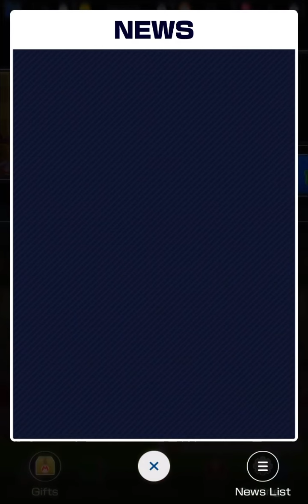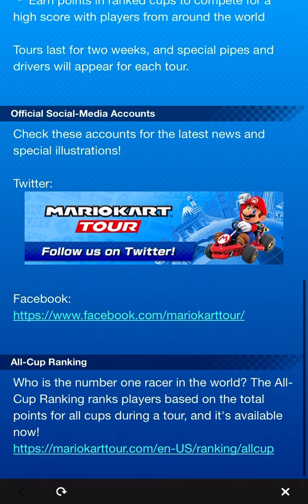Reacting to the new trailer! Mario and Luigi golf?!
We react to the new tour! AND IT IS AWSOME